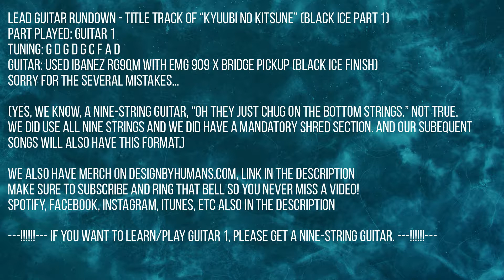One Minute Winter - "Kyuubi no Kitsune" (guitar 1 playthrough) [Eleanor Forte]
Tunings:
Guitar 1: GDGDGCFAD
Guitar 2: XXGDGCFAD

Tabs were already on the screen but they might be hard to read for some people so they are also included down here: